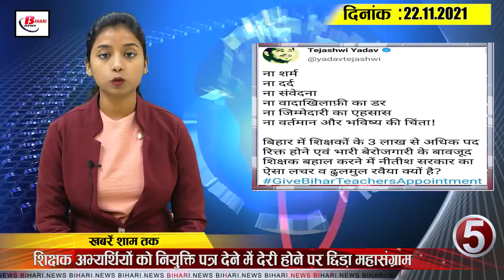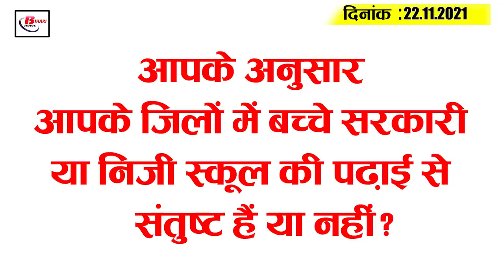Get Bihar Evening breaking news of 22 November on Patna University, Tejashwi,Spice jet,East railways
Latest today Bihar evening news of 22 November on Patna University, Tejashwi,Spice jet,east railways, Patna airport.

1. Second phase of door-to-door knock begins today

2. PatnaUniversity begins spot round admission process from today

3. Seven Express trains of East Central Railway to be cancelled today and tomorrow
Passengers from Bihar and Jharkhand may suffer for two days as seven superfast and express trains of long distance connected to East Mahdya Railway have been cancelled for today and tomorrow. It has been reported by East Central Railway that rainwater has started flowing on rail bridge no. 362 on Padugupadu-Nellore section of Vijayawada  division. As a result, three trains departing from Yeshwantpur and Bengaluru on 22nd  November,2021 and coming to Bihar have been cancelled.     12296            Danapur-KSR Bengaluru Sanghamitra Express,    Train No.

4. Locals sad after cabinet meeting shift from Valmikinagar to Patna

5. Mahasangram erupts over delay in giving appointment letters to teacher candidates
Against the delay in giving appointment letters to selected teachers in Bihar, teachers from Bihar organized a Twitter mahasangram from 1 pm last day under which hashtag GiveBiharTeachersAppointment was launched on Twitter.

6. Nearly 75 per cent of the state's children are studying on private tuition

7. Campaigning for 8th phase to come to a halt this evening
8. Govt to set up large shelter homes in all districts for beshars

9. Spice Jet plane goes awry at Patnaairport due to hard landing

10. Now you know the latest weather conditions in Bihar

11. Raljpa MP supports demand for compensation to farmers

12. CM inspects hospitals including Ayurveda College

13. Tejashwi attacks CM over rising crime and unemployment in the state

14. Akshay Kumar and Ajay Devgn complete three-decade journey

15. Rohit Sharma surpasses Kohli in this case

Today's question is as if you think children in your districts are satisfied with government or private schoolingor not.